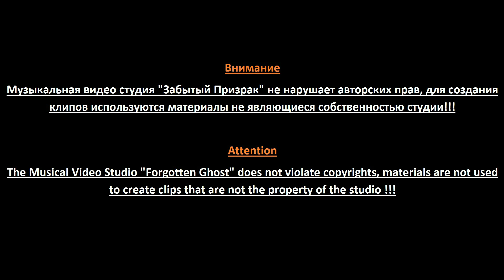Соник 2 в кино [MVC] ILLidiance - Out of coverage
Данный монтаж коммерческих целей не преследует.
Делаю клипы, подбираю музыку под фильмы.[MVC] -music video clip "музыкальный видео клип"
Клип основан на фильме : Соник 2 в кино